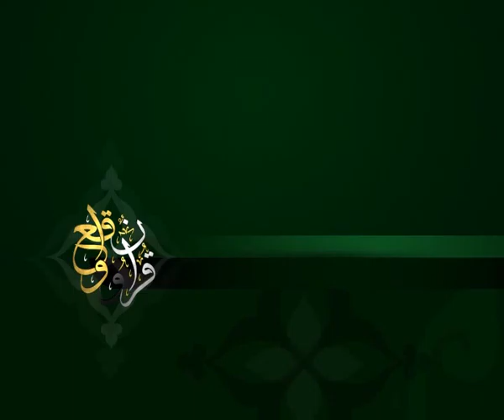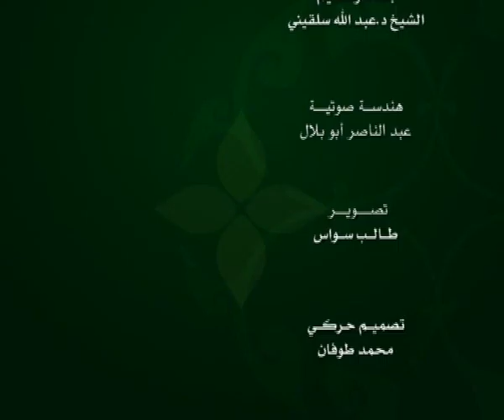الحلقة 163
وعلى التردد: 11595 عمودي، الترميز 27500 ، معامل التصحيح 3/4